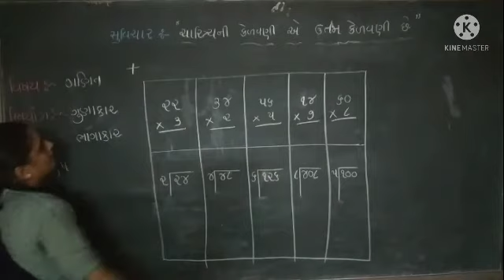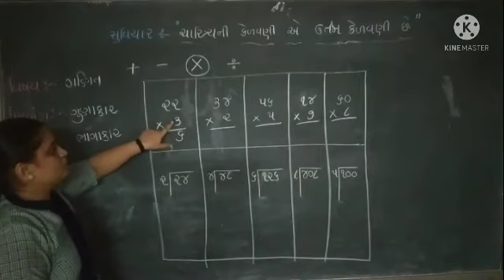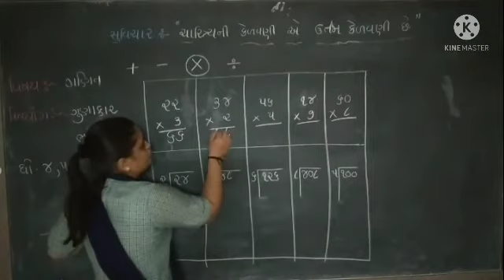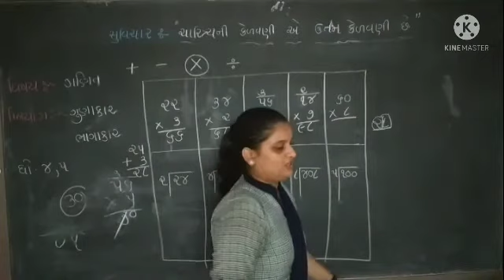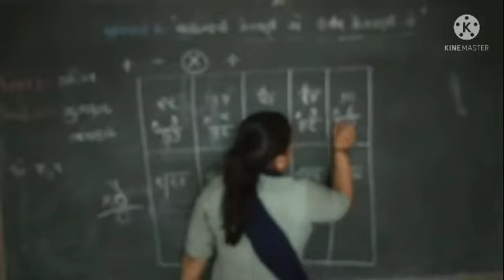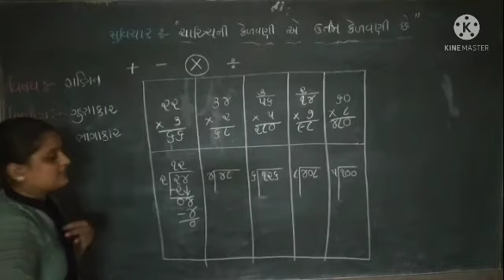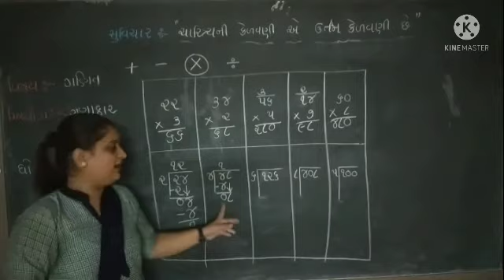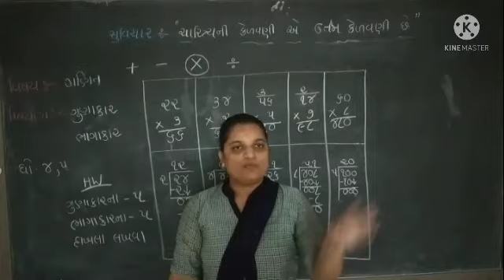std 4,5 maths ગુણાકાર ભાગાકાર